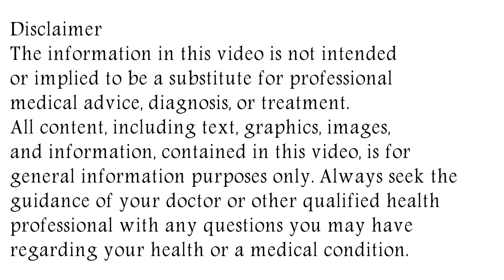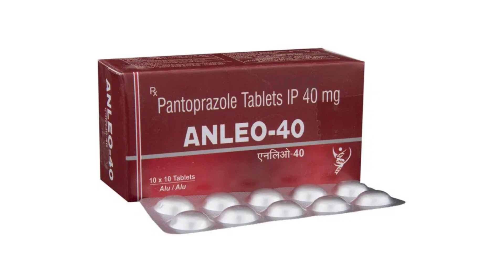Anleo 40 Tablet Uses & Side Effects | Anleo 40 Tablet Ke Fayde Aur Nuksan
anleo 40 tablet uses & side effects | anleo 40 tablet ke fayde aur nuksan | how to use anleo 40 tablet. in this video, we will discuss what are the uses and benefits of anleo 40 tablet. How to use anleo 40 tablet. We will also discuss what are the side effects of anleo 40 tablet. Watch the complete video for detailed review of anleo 40 tablet in hindi.
एनलियो 40 टैबलेट के उपयोग और दुष्प्रभाव | एनलियो 40 टैबलेट के फायदे और नुक्सान | ऐनलियो 40 टैबलेट का इस्तेमाल कैसे करें। इस वीडियो में हम चर्चा करेंगे कि ऐलियो 40 टैबलेट के उपयोग और लाभ क्या हैं। ऐनलियो 40 टैबलेट का इस्तेमाल कैसे करें। हम यह भी चर्चा करेंगे कि एनलियो 40 टैबलेट के साइड इफेक्ट क्या हैं। ऐलियो 40 टैबलेट की हिंदी में विस्तृत समीक्षा के लिए पूरा वीडियो देखें।